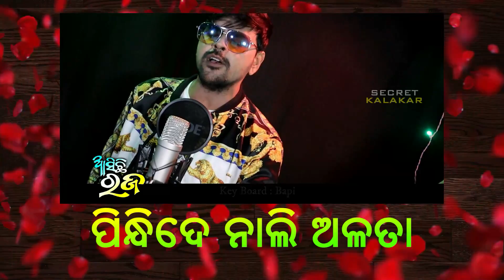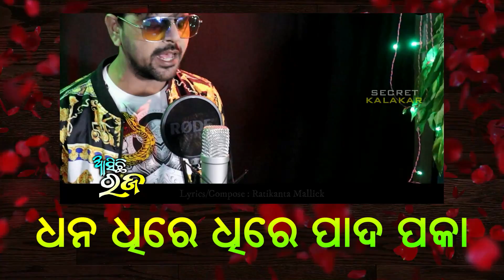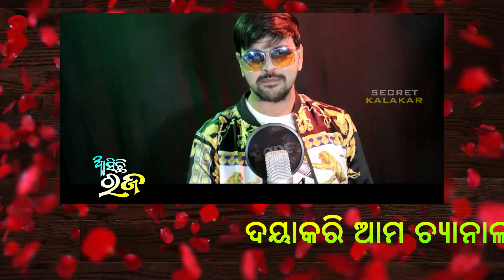Asichhi Raja Heija Saja Lyrical Version - New lyrical Raja song 2023 - Nua Raja Gita - Kaushik Kumar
Asichhi Raja Heija Saja Lyrical Version - New lyrical Raja song 2023 - Nua Raja Gita - Kaushik Kumar rajagita2023 @SecretKalakar
🙏 🙏 ଦୟାକରି ଏହି  ରଜ ଗୀତଟିକୁ ଶୁଣିବେ, କିଛି ମନ୍ତବ୍ୟ ଦେବାର ଥିଲେ କମେଣ୍ଟ କରିବେ।
Asichhi Raja Heija Saja Lyrical song
New Raja Song 2023
❤❤Song Credits❤❤
Song : Asichhi Raja Heija Saja
Singer : Kaushik Kumar Satpathy
Lyrics : Ratikanta Mallick
Keyboard : Bapi
Octapad : Kumar Alok
Music Label : The Creator Studio, Balasore (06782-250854)
Year : 2023
We hope you enjoy this studio lyrical version video!
Do not forget to push the Bell icon to never miss an update.

Ratikanta Mallick
The Creator Recording Studio, Balasore
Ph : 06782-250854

**WARNING**
This content is copyright to Secret Kalakar youtube Channel. Legal action will be taken against those who violate the copyright of the following material presented.